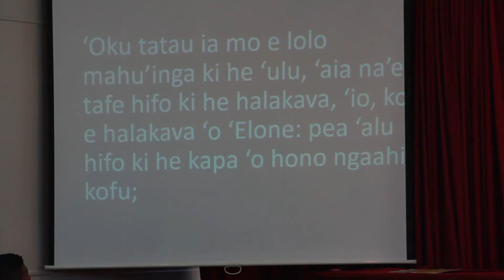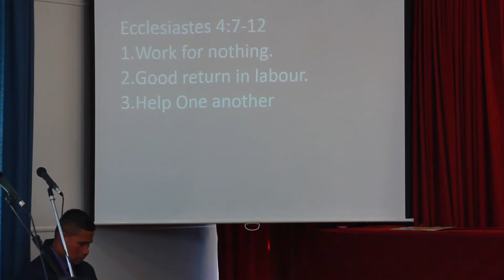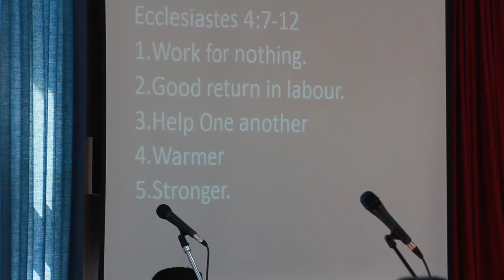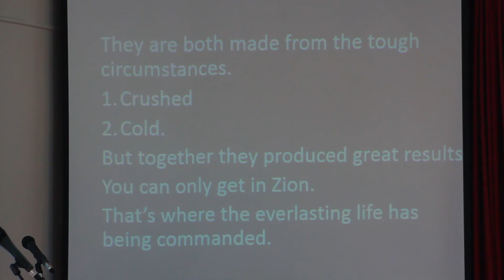The Power of Unity Christian Sermon by Snr Pastor Rev Sione Mohi Levin New Zealand Assembly of God